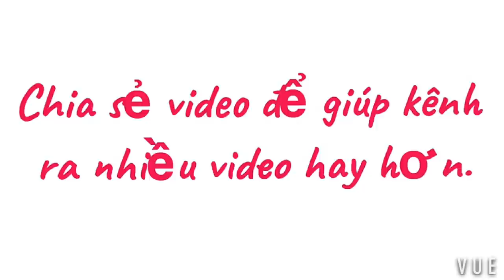TÀU CÁ LƯỚI RÚT HIỆN ĐẠI • Great fishing vessel in Vietnam